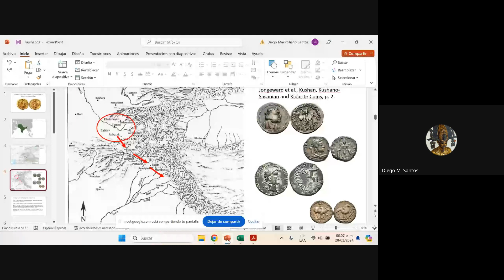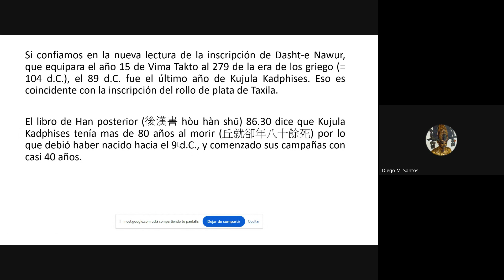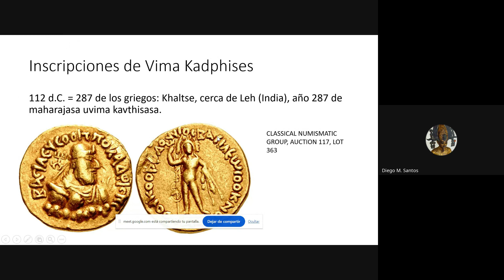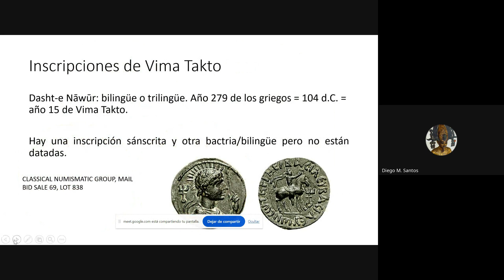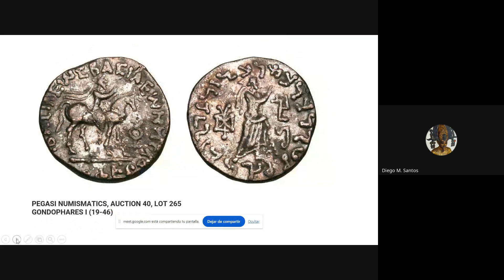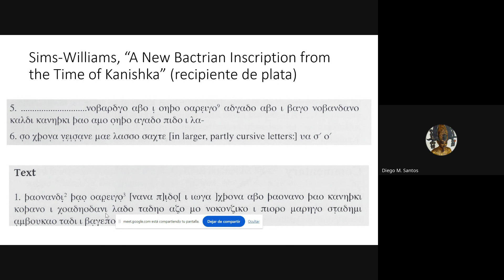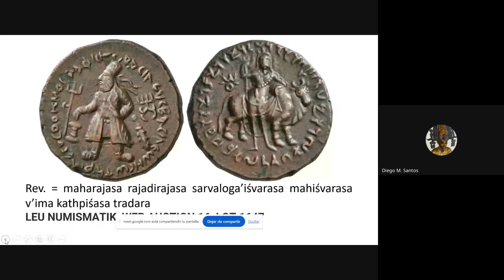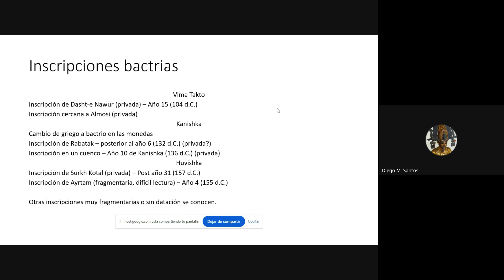2402_Aportes de las inscripciones kushanas para el pasado de Asia Central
Semana Virtual UNIPE | Edición Verano
Aportes de las inscripciones kushanas para el pasado de Asia Central
Diego M. Santos (UNIPE)